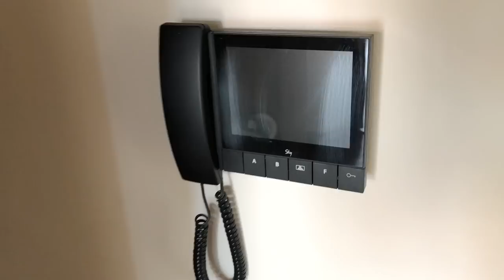شقة للبيع في طرابزون بتشطيب راقي في منطقة اكشابات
المدينة /
المنطقة /
عدد الغرف / 4 غرف وصالة + مطبخ + بلكونتين + 3 دورات مياه
الدور / السابع
المميزات /
داخل مجمع سكني متكامل الخدمات
مسبح مغلق
حمام
حمام
نادي رياضي
مواقف سيارات مغلقة
جلسات عائلية
العاب اطفال
حراسة امنية وكاميرات مراقبة 24/7
قريب من الخدمات
تشطيب سوبر ديلوكس
الشقة مطلة على البحر
يوجد مكيفين اسبلت داخل الشقة

السناب شات /
Snapchat'te beni ekle! Kullanıcı adım: burujturkey

أنشئت مجموعة بروج للاستثمار والتطوير العقاري في تركيا وتمارس نشاطها التجاري في طرابزون، وتعمل في مدن تركية أخرى مثل ( اسطنبول ، صبنجه، يلوا )، تم ادراجنا من قبل غرفة تجارة طرابزون كشركة عقارية وانشاءات وسياحة في تركيا، رقمنا في السجل التجاري هو 18060 ورقمنا الضريبي هو 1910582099 .